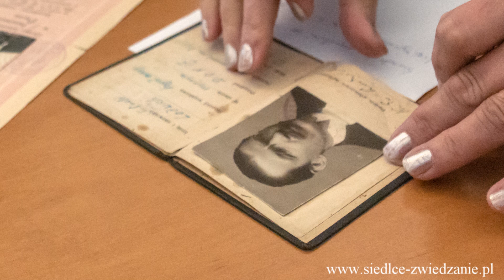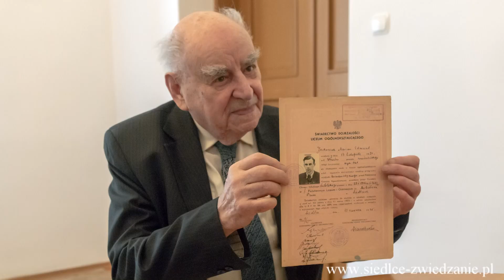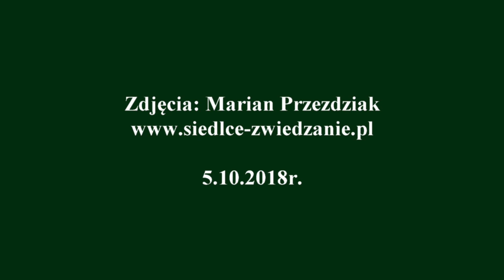Siedlce. Zjazd LO1. Pan Marian w Archiwum. 5.010.2018r.